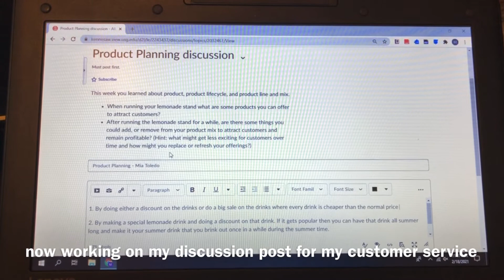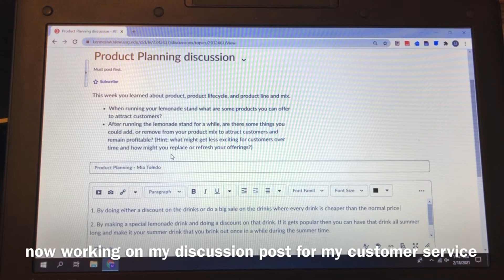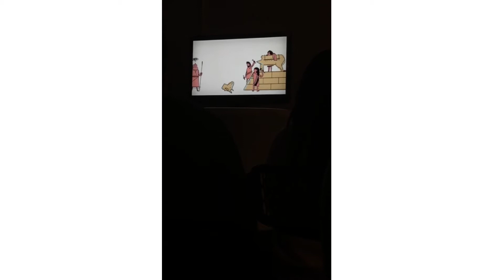day in my life: homework, internship, church small group | Mia’s Vlogs